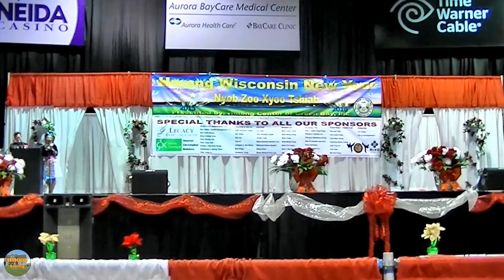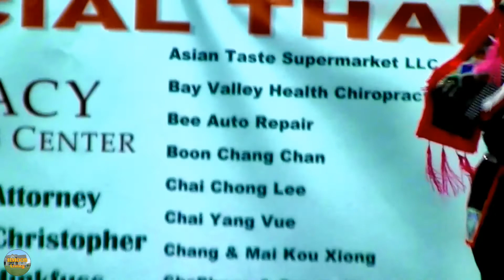Nkauj Hmoob Nplaim Dej Ntas R1 @ Green Bay Hmong Wis New Year, Dec. 26-27, 2015